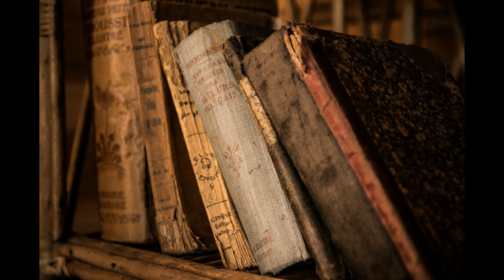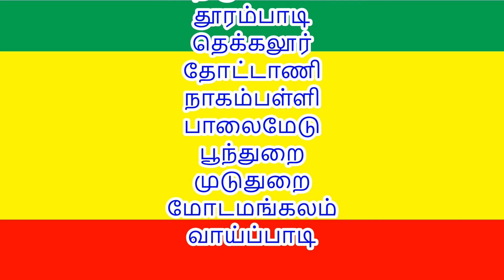அந்துவன் குலம் : கொங்கு வேளாளர் குல வரலாறு | Andhuvan kulam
History of Kongu vellalar Kulam | Kulam | Kootam | Kula theivam | Kaniyur